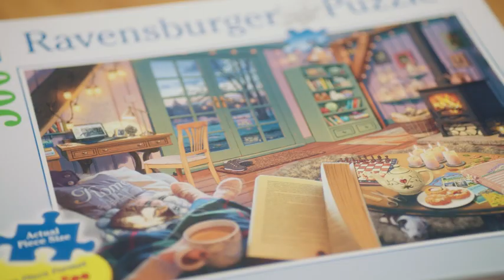118013652 Puzzle Playa de Ahlbeck 500 piezas